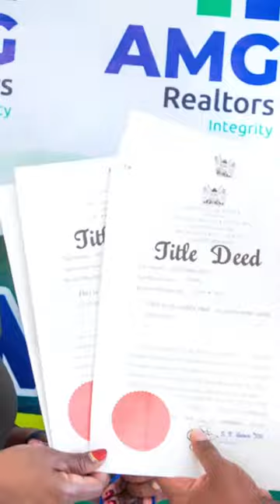Reasons Why You Should Invest In Kikuyu Breeze by AMG Realtors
Kikuyu Breeze offers a great location with a Serene environment for that dream home near the city.
Check out the video on Kikuyu Breeze and all the amenities to make this location Ready To Build and Home Ready.